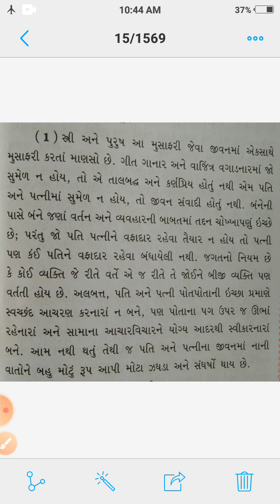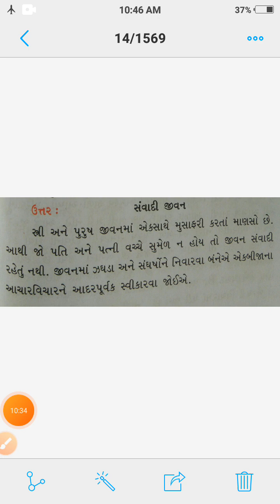MADHYMIK std 12 gujrati sankshepi karan namuno bhag 4